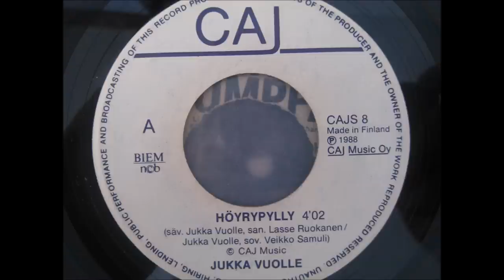Jukka Vuolle - Höyrypylly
Jukka Vuolle levytti tämän sauna-aiheisen tangon vuonna 1988.